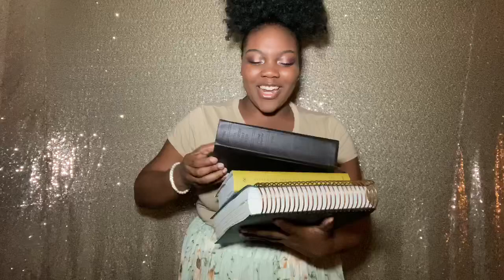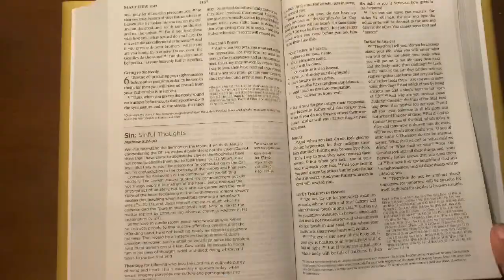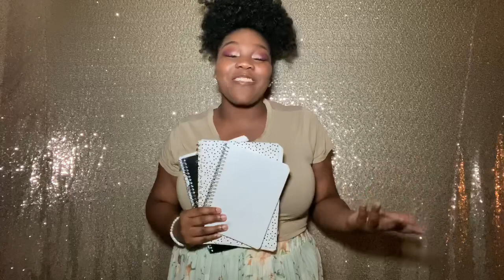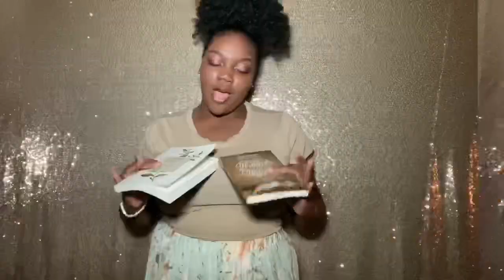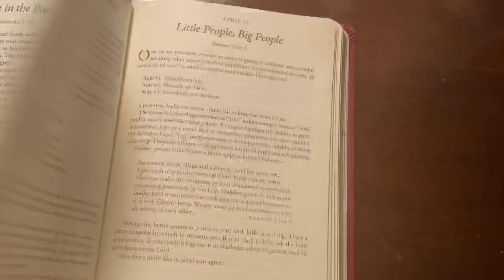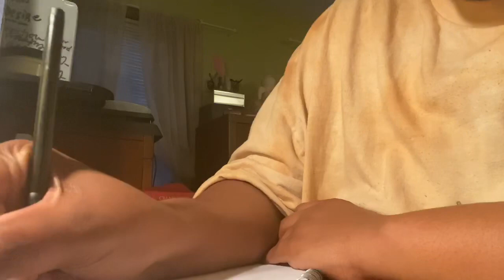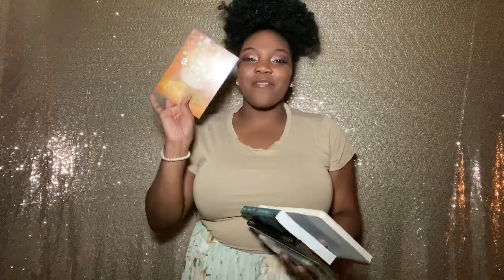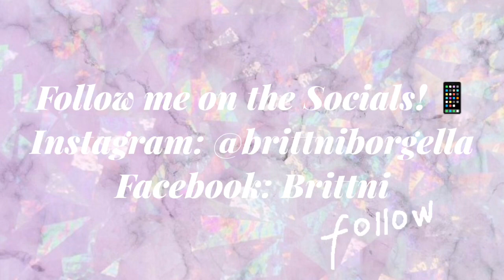Christian Girl ESSENTIALS 📚 + Prayer Kit Giveaway 🥳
In this video I review essential items that I believe every Christian girl can use to deepen their understanding of the Word and their relationship with God.